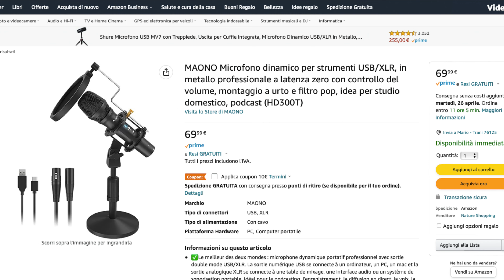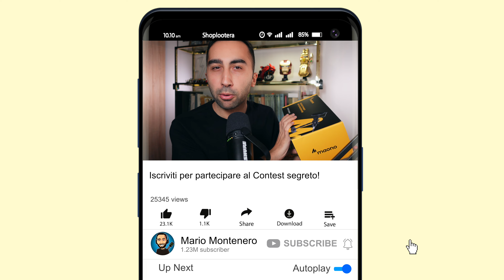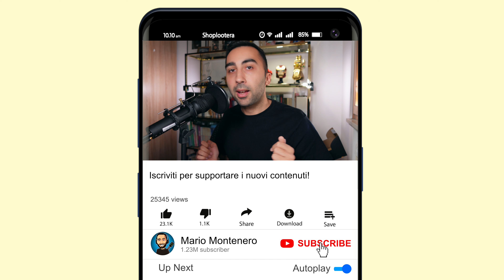Un microfono XLR/USB economico e che suona bene! Maono HD300T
Maono mi ha inviato un microfono sia XLR che USB, il nuovo HD300T. Un dinamico economico e che suona bene! Ma resta nel limbo e non riesce a farsi amare... Chiariamoci, ringrazio Maono e questo Maono HD300T mi è anche piaciuto per come suona ma non è esente da difetti...

Acquistalo QUI

🎙 Puoi acquistare la mia attrezzatura QUI:

🎙 Microfono:
• Stellar X2 (Amazon)
• Behringer C1 (Amazon)
🎤 Secondo Microfono (SM57):